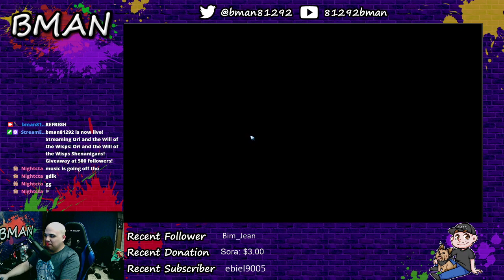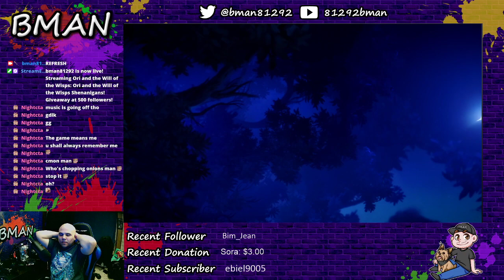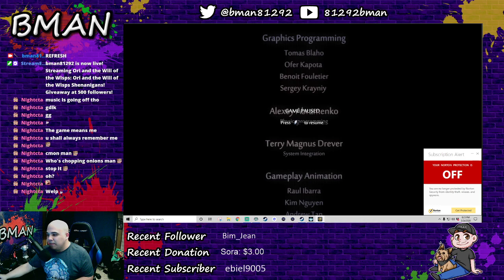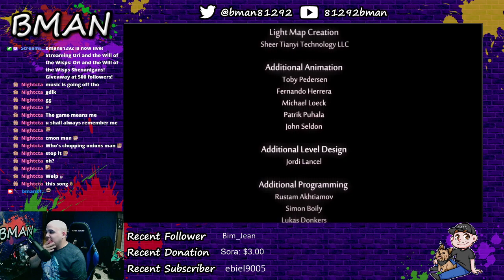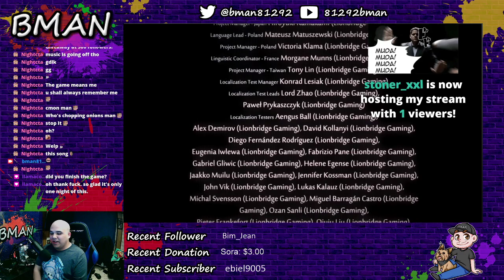BMan Plays Ori and the Will of the Wisps! FINAL (Part 2)